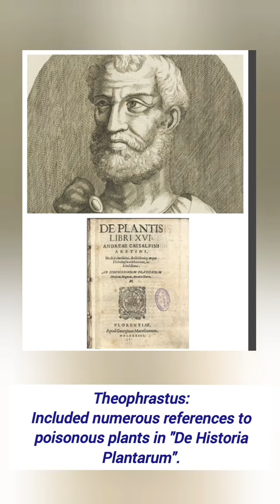Persons in History Of FMT -- Varun Shandilya